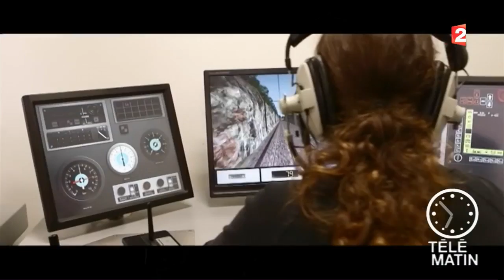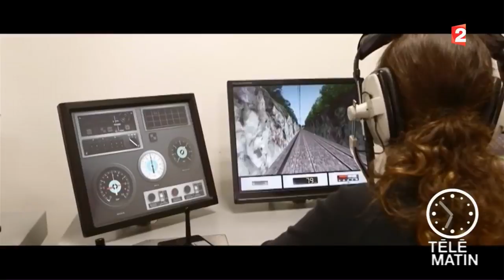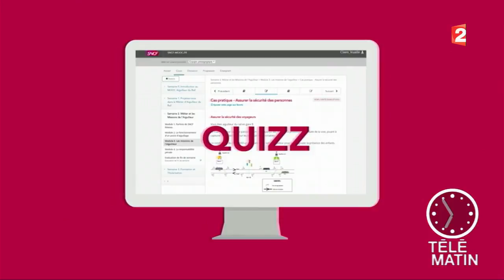Emploi - Formation en un clic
Désormais les MOOC entrent dans le processus de recrutement. Parmi les entreprises séduites, la SNCF qui recrute actuellement mille conducteurs de trains.